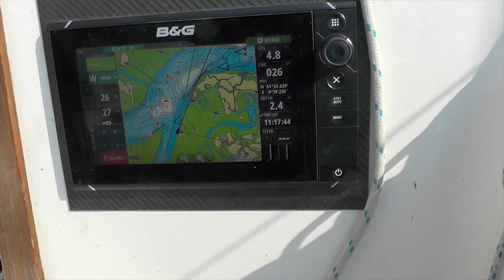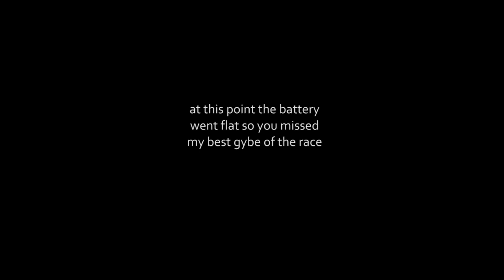SINGLE HANDED YACHT RACING 2018 MYC R4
So this week its race 4, in the 5 race MYC 2018 single handed race series.

I came second in race 1, had to miss race 2 due to other commitments and only managed a 4th in race 3, so if I want a chance of winning the series I badly need a good result this week. So this is what happened.

We make these films just for fun, and we hope that you have enjoyed watching them however we have been asked on a couple of occasions now if we have a Paytreon account. We don’t want to do that at this stage as we feel it would turn the channel into a business, and as we said at the beginning, this is all just for fun. However if you would like to support us and feel you could help contribute to the cost of making these films then you can do that via our PayPal account here. A big thank you to everyone that has already done this, its a great help.

And a big thank you to everyone that has supported us so far, its very much appreciated.